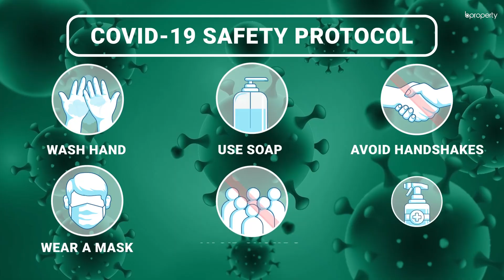Large 3,050 Sq. Ft. Office in Uttara | Commercial Space for Rent in Dhaka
For commerce, Uttara is literally turning into a hub that will attract thousands of businesses in the coming years. This office space has all the essential features that can be used to experience a modern work ambiance. In order to be able to make a quick decision, let us tell you that the rent is highly affordable making it an excellent choice for business owners. for more information or call